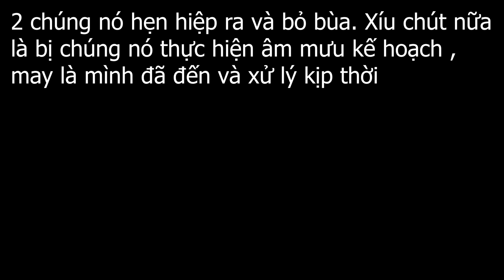Trà Xanh Yểm Bùa Vào Tiền Trả Kiên Chổi Để Dụ Rút Đơn Kiện Và Xóa Video